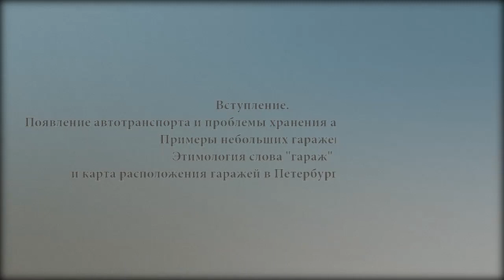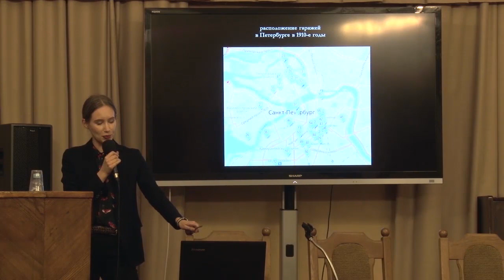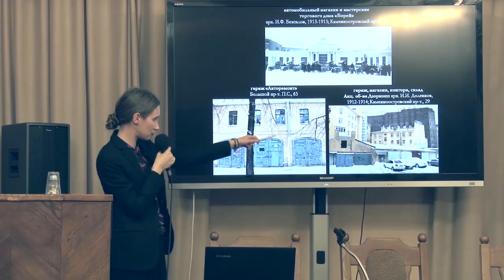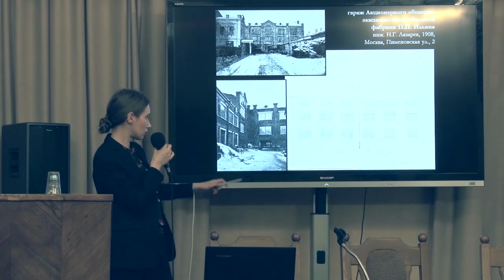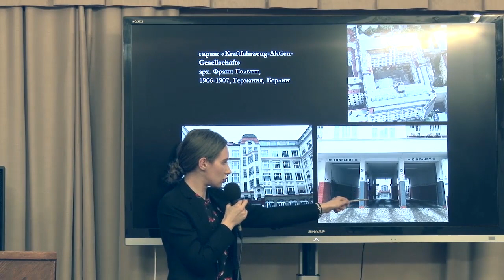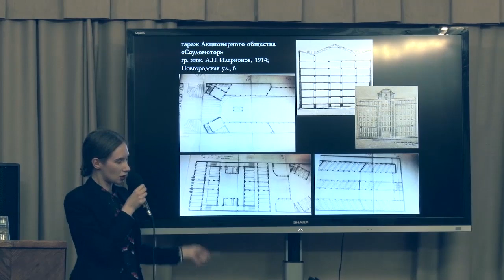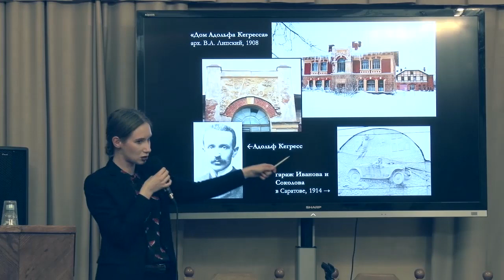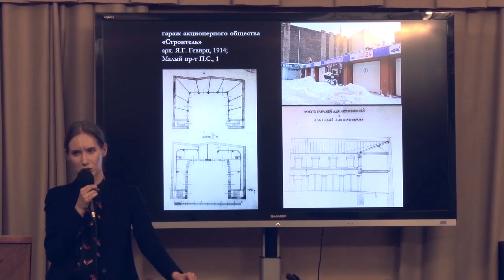Лекция «ГДЕ НОЧУЮТ ПЕТЕРБУРГСКИЕ АВТОМОБИЛИ?»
Из цикла «Петербург: За парадным фасадом».
Лектор – историк-архивист, специалист по архитектуре автомобильной инфраструктуры 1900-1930-х гг. Ольга ШУРЫГИНА.
От 5 апреля 2018 г.

1. 00:00:10 Вступление. Появление автотранспорта и проблемы хранения автомобилей (1890-е гг.). Примеры небольших гаражей. Этимология слова "гараж" и карта расположения гаражей в Петербурге в 1910-е годы.

2. 00:15:10 Специфика езды на автомобиле в дореволюционное время, сравнение с современностью. Описание, проекты и фотографии гаражей: от небольших до многобоксовых, расположенных в отдельном строении. Появление общественных коммерческих гаражей и гаражных фирм, принципы их работы, спектр услуг. Появление специализированных гаражных мастерских под брендом автомобильных производителей.

3. 00:34:30 Первые крупные многоэтажные гаражи и их особенности (как перемещали автомобили по этажам?). Постройки фирмы "Товарищество асфальтового и бетонного производства Бодо Эгесторф и Ко" и автомобильной фирмы К. Крюммеля. Примеры зданий с испытательными треками на крыше.

4. 01:09:20 Автомобилизация царской семьи. Увлечение Николая II автомобилями, появление специализированных построек при царском дворе (гараж Зимнего дворца, комплекс зданий Императорского гаража в Царском Селе и др.). Проекты царских гаражей, их фотографии, особенности и судьбы. Появление первых автомобильных заводов в России (завод "Русский Рено"). Судьба гаражестроения в Петербурге после революции 1917 г.

Вопросы от слушателей.
01:31:35 О внутреннем строении гаражей.
01:31:58 О целевом и нецелевом использовании гаражей.
01:32:51 О месторасположении гаражей.